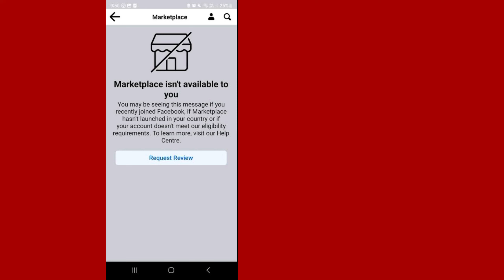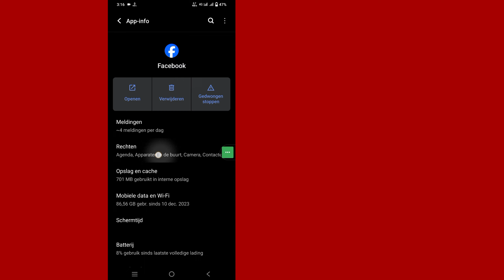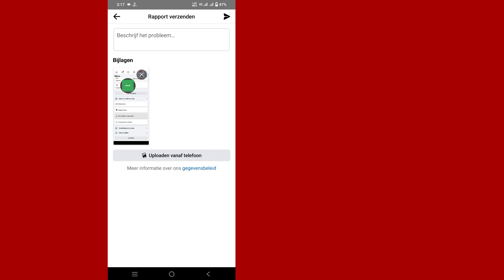Facebook Marketplace is niet beschikbaar voor het oplossen van problemen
Facebook Marketplace is niet beschikbaar voor het oplossen van problemen | Fix FB-marktplaats is niet voor u beschikbaar

Hier in deze video laat ik je zien dat [Facebook Marketplace niet beschikbaar is om problemen op te lossen. Fix Marketplace is niet voor u beschikbaar]. Bekijk deze video dus aandachtig en sla deze video niet over. Als je deze video overslaat, zul je het niet zo goed begrijpen, dus als er een probleem is, kun je het mij vragen en hieronder reageren. Ik zal proberen je probleem op te lossen.

 Facebook Marketplace is niet beschikbaar voor het oplossen van problemen. Fix Marketplace is niet voor u beschikbaar. Volg mijn instructies op het scherm voor alle stappen.

 🖤 ​​Deel het met je vrienden als je deze video leuk vond en nuttig vond

 ⁉️ ⬇️ Andere gerelateerde zoekopdrachten:

 Facebook-marktplaats is niet voor u beschikbaar
 Facebook-marktplaats is in 2024 niet voor jou beschikbaar
 Facebook-marktplaats is niet beschikbaar voor uw iPhone
 Facebook-marktplaats is niet beschikbaar voor Android
 Facebook-marktplaats is niet beschikbaar voor jou reddit
 Hoe u Facebook-marktplaats kunt sloven, is niet voor u beschikbaar
 Waarom zegt mijn Facebook-marktplaats dat marktplaats niet voor jou beschikbaar is?
 Facebook zegt dat marktplaats niet beschikbaar is voor mij
 kan niet op facebook marktplaats komen
 Facebook-marktplaats kan de beschrijving niet zien